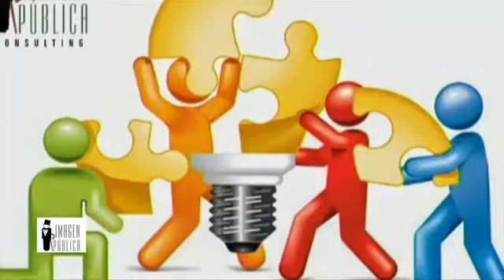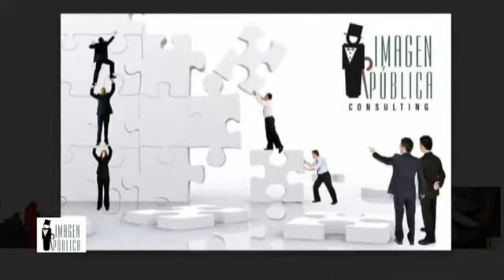Las 5 claves del éxito en las relaciones por Mariano Abreu | Imagen Publica TV